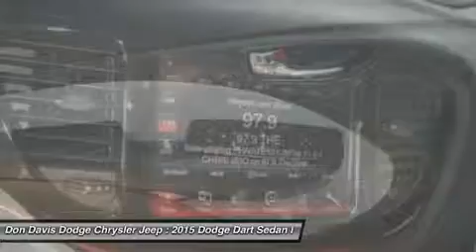2015 DODGE DART Arlington, TX E27174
2015 DODGE DART Arlington, TX
Stock# E27174

1901 N. Collins